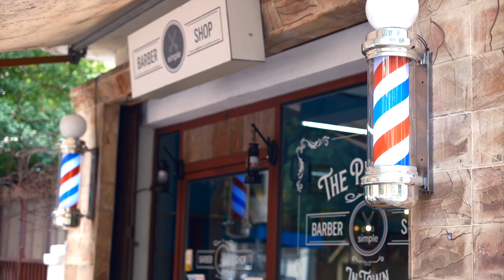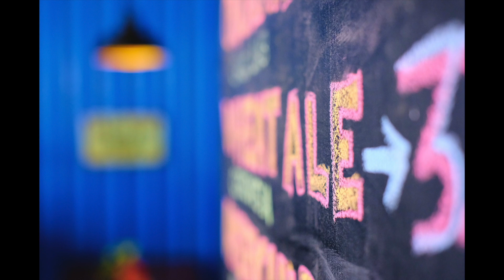穏やかな日曜の朝をリバーサイドから１５分程ワットボトム公園を抜けて歩くと大変ユニークな裏路地を発見しました。場所はカンボンサック ポリクリニックの反対側です。是非この裏路地を訪問する事をお勧めします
この裏路地は洒落たレストランやカフェなどが建ち並んでいます。路地の入り口には床屋がありますので見逃すことは無いと思います。路地には現代クメールアートの壁画が描かれており退屈する事はありません。夜はバーもオープンするでしょうから一杯ひっかけるのも良いですね。